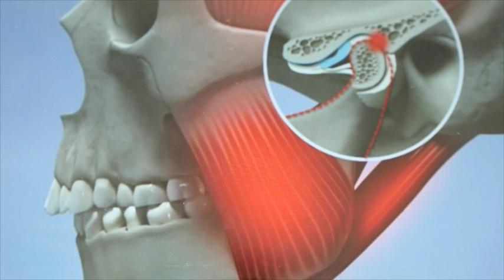TMJ Dysfunction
TMJ effects many people. Pain with chewing, annoying clicks, and difficulty opening your mouth can really effect your daily life! Dr. Johnston can help. Watch this video to learn a little about TMJ.